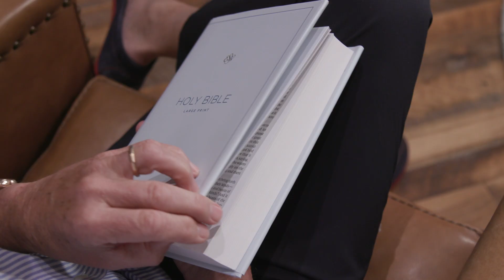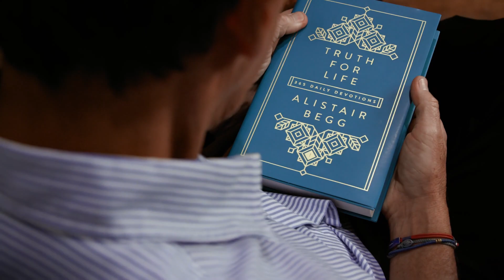Truth for Life: 365 Daily Devotions by Alistair Begg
We all need to be reminded of the truth that anchors our life and excites and equips us to live for Christ.

Reflecting on a short passage each day, Alistair spans the Scriptures to show us the greatness and grace of God, and to thrill our hearts to live as His children.